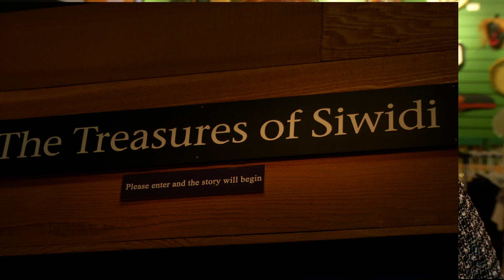Museum at Campbell River - Siwidi Exhibit